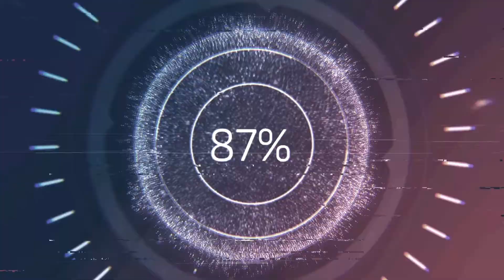Satu Hal yang ku rindu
Lagu Pujian Penyembahan Gereja Tiberias Indonesia

Lyric :
BERDIAM DI DALAM RUMAH-MU
SATU HAL YANG ‘KU PINTA
MENIKMATI BAIT-MU TUHAN

LEBIH BAIK SATU HARI DI PELATARAN-MU
DARIPADA S’RIBU HARI DI TEMPAT LAIN
MEMUJI-MU MENYEMBAH-MU KAU ALLAH YANG HIDUP
DAN MENIKMATI S’MUA KEMURAHAN-MU